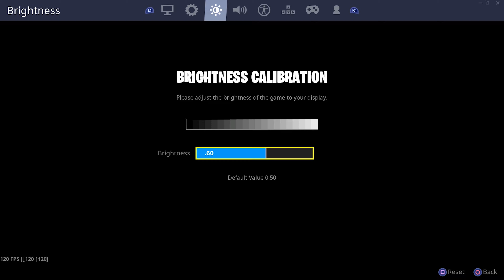WHERE MY NO CLAW PLAYERS AT !! // OCE //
FB STREAMER

Never been a creative warrior
still have lots to practice on , but besides that i hope you enjoyed the clip :)